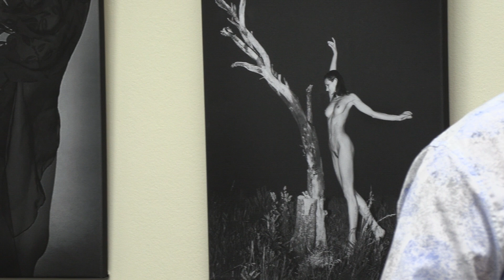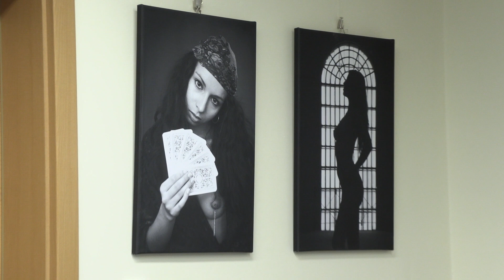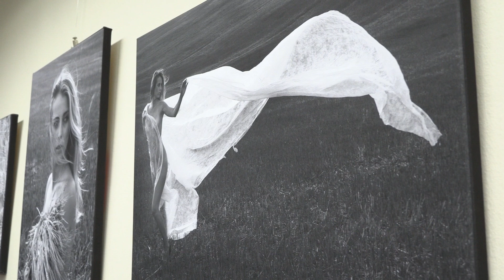SLAVIČÍN-Vernisáž aktů slováckého fotografa ZDEŇKA POLIŠENSKÉHO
- 5. listopadu 2021, 18.00 hodin, Městská knihovna ve Slavičíně